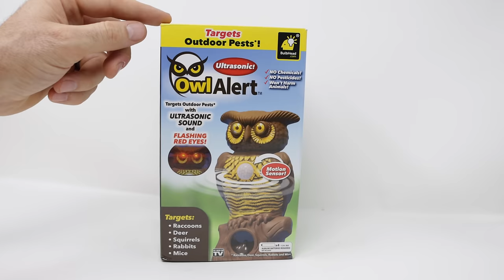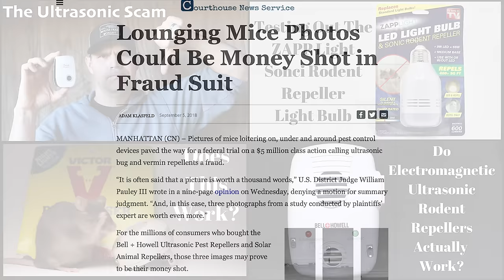Does This Ultrasonic Plastic Owl With Flashing Red Eyes Scare Away Animal Pests? -Mousetrap Monday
The trail cameral footage doesn't lie. In this video we test out an "As Seen On TV" Pest Control products called the Owl Alert Ultrasonic Pest Repeller.